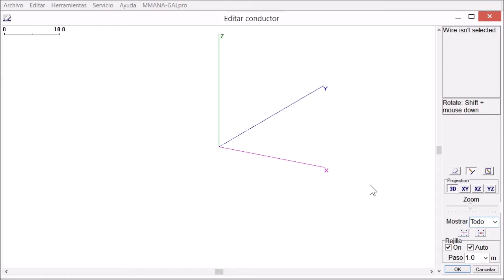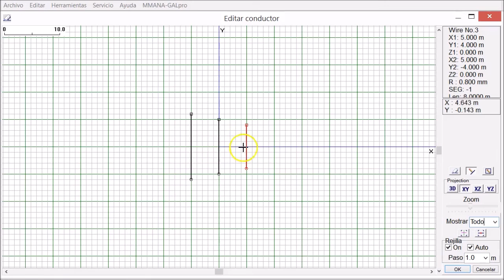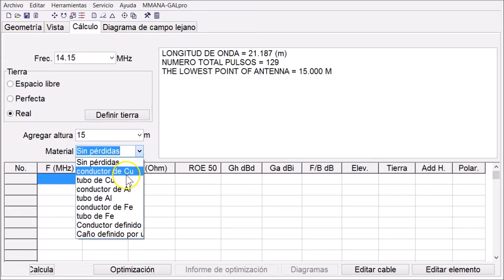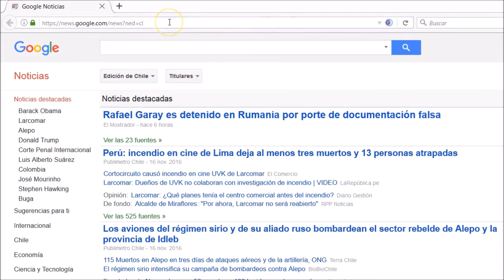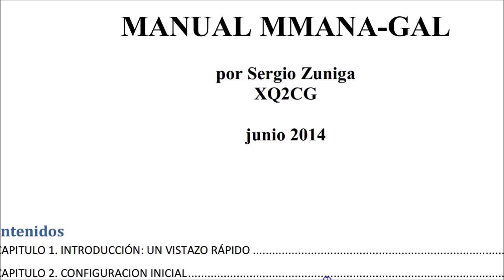#0099 Introduccion a Mmana gal (Manual) (parte 3 de 4) diseño de antenas por computación, por XQ2CG